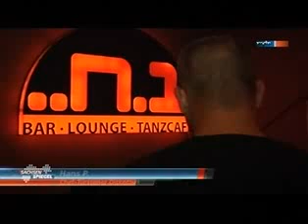Der wilde Osten bei Nacht Randalierer attackieren Disco Nachtleben mal anders